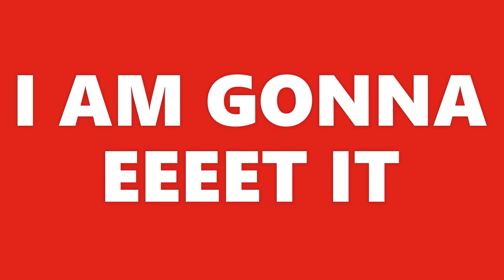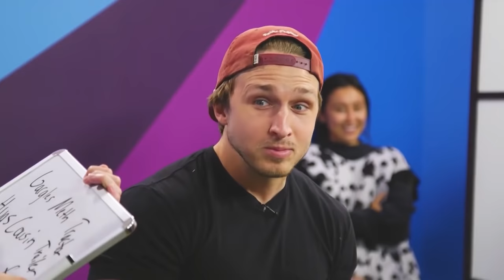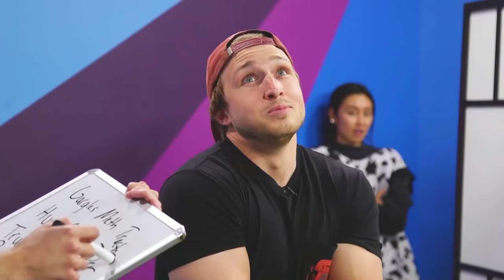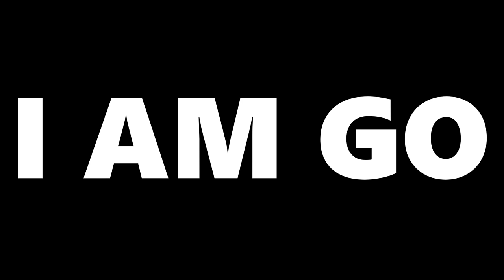noah is funny man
this took a while, but there are soooo many clips i couldn't fit here
thx for watching and supporting!

and remember, in heaven they take your skin.